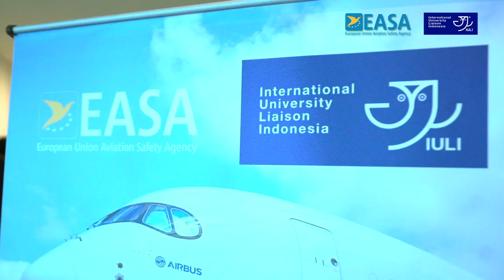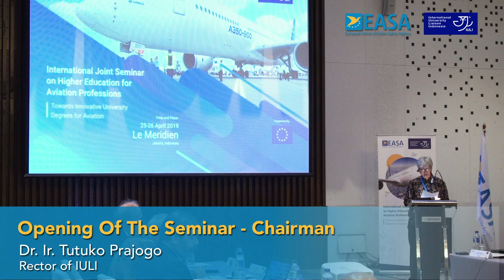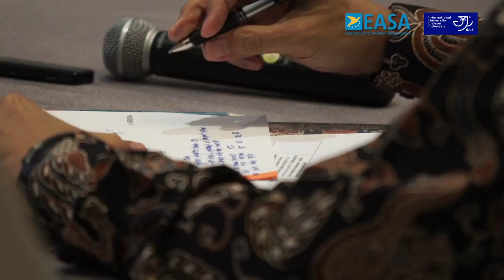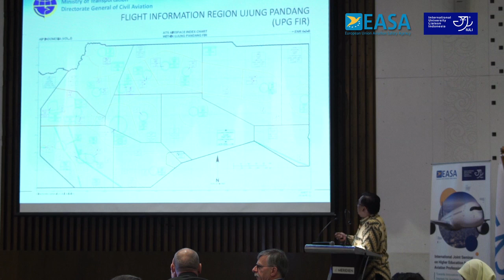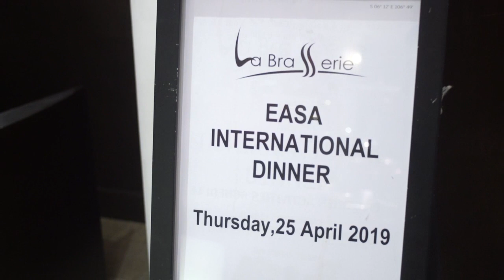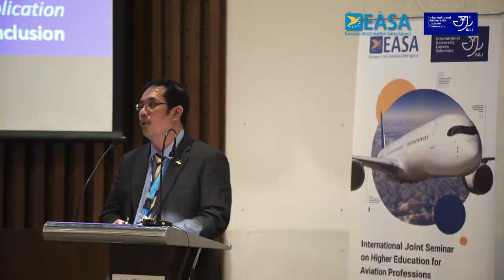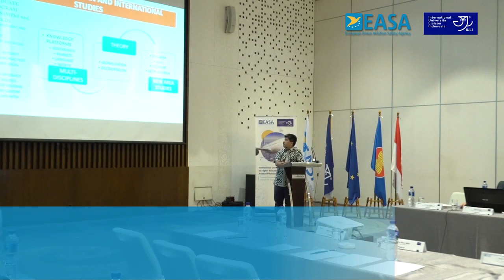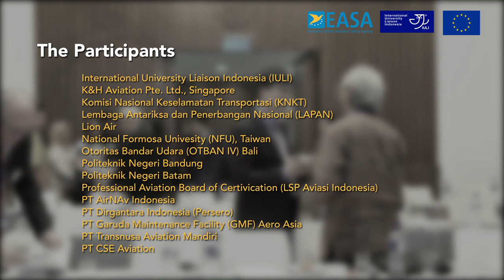International Joint Seminar IULI-EASA on Higher Education for Aviation Professions.